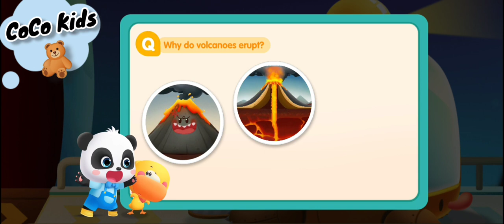Scientist Panda 🐼 Why do volcanoes erupt?